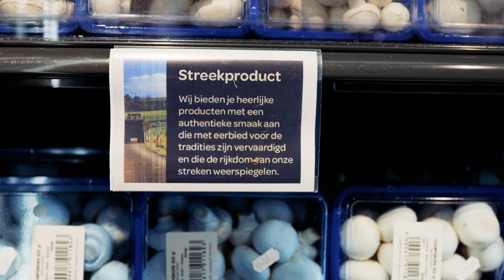Les champignons Hansen, cultivés à côté de chez vous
A Riemst, dans le Limbourg, se cache la champignonnière Hansen. De délicieux champignons belges y sont cultivés en surface depuis plus de 45 ans par les frères Hansen. Découvrez les saveurs délicates de ces produits locaux d'exception dans les magasins Carrefour du Limbourg.